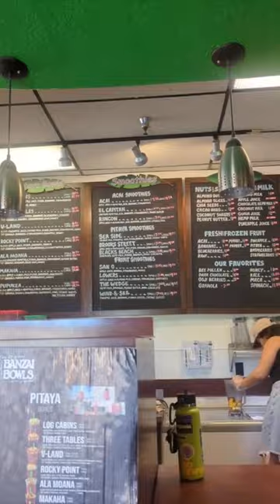PILATES + NEW NAILS AFTERNOON 🧘🏼‍♀️💅🌶️ - Check out the full vlog!